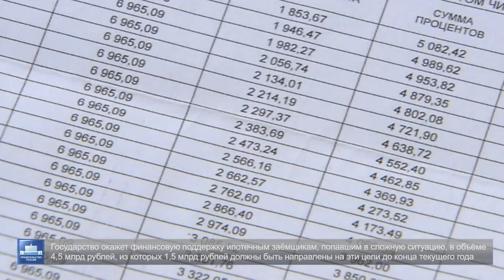Поддержка дольщиков и ипотечных заемщиков. Сельское хозяйство. Российско-турецкие переговоры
Государство окажет финансовую поддержку ипотечным заемщикам.
Новые механизмы финансирования аграриев позволят обеспечить дальнейшее развитие отрасли.
Премьер-министры России и Турции обсудили проекты в сфере торговли, атомной энергетики, нефтегазовой отрасли.
Создается Фонд защиты прав граждан – участников долевого строительства.

Об этом – в сегодняшнем видеоблоге Председателя Правительства.